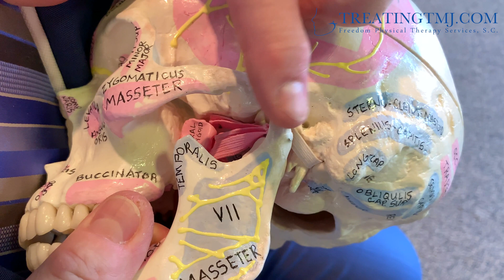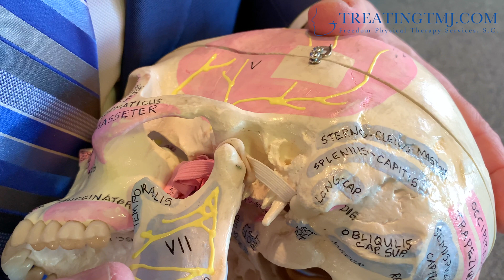TMJ Anatomy on model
Mike Karegeannes discusses the anatomy of the temporomandibular joint and how some of the muscles can cause dysfunction, including pain and contribute to headaches and dental pain.